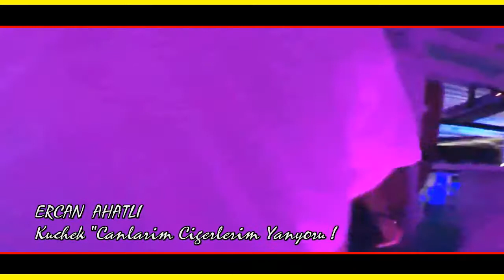BalKaN █▬█ █ ▀█▀ Kuchek Mix 2018 Canlarim Cigerlerim Yanyoru ERCAN AHATLI